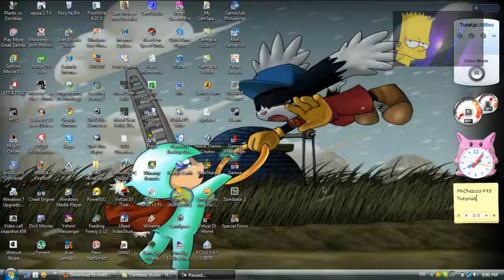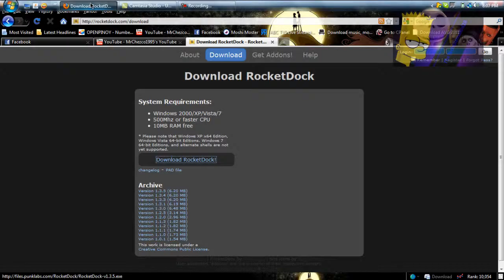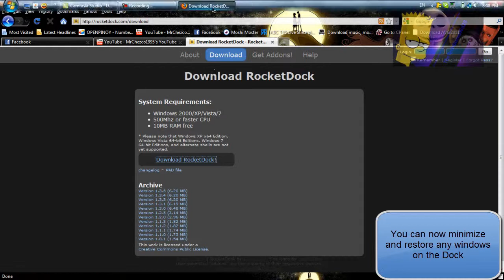How to make your Windows Desktop Look Like Mac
Want your desktop look like mine or look like mac? Watch the Vid...

if you want the mac os x skin that i got, download the skin, extract it, then paste the folder named  "Mac OS X Leopard" in
c:\program files\rocketdock\skins
or
c:\program files(x86)\rocketdock\skins    if you have a 64-bit system

To add shortcuts or icons in the dock, drag any shortcut or file in your dock
LINKS

This video tutorial was Requested by Leo93627